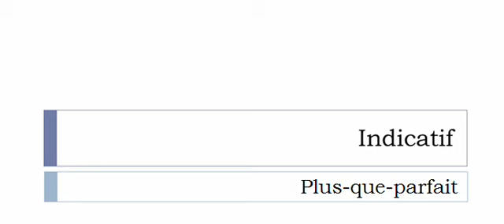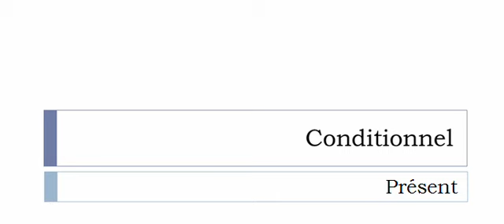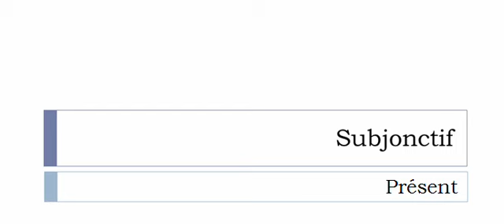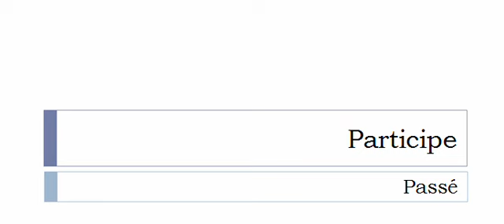Aprender francês = Conjugação = Remarquer